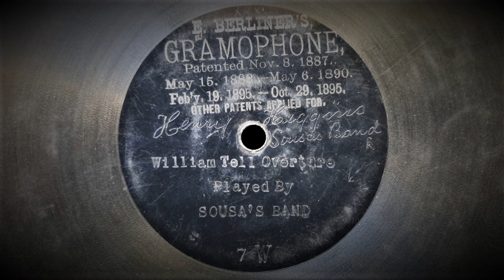William Tell Overture (Gioachino Rossini) - Played by Sousa's Band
Conducted by Henry Higgins

Recorded by Berliner's Gramophone, New York, August, 1897.
This Issue: 7" E.Berliner's Gramophone disc No.7W
Matrix: Pre matrix.

The "William Tell Overture" was composed by Italian composer Gioachino Rossini (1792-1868) and first performed as the overture to his opera "William Tell" (Originally "Guillaume Tell") in 1829. It was the last of his operas, however he continued to compose other music until a few years before he died.

Here, it is played by Sousa's band on an early Berliner disc. Again, as per a previous upload, it is conducted by Henry Higgins, a senior cornetist with the band. (You can listen to "Mendelssohn's wedding march" here:

Listeners will note the inconsistency of pitch ("wow") particularly at the beginning and noticeable throughout the playing time of the disc. This is not a fault of the equipment used to transcribe the disc. It is also not due to an off-centre disc. It appears the original recording turntable had not stabilised in speed during the recording and this reflects on playback. It would be extremely difficult to correct this on other than professional equipment and software and in any case, how it plays here is somewhat authentic and would be a dramatic improvement on gramophones of the time. Remember, prior to Eldridge Johnson's clockwork-motored "improved gramophone" of 1897, disc gramophones were hand-cranked at a speed which was at the whim and skill of the "listener-cranker"!

John Philip Sousa (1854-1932) was a composer and conductor of mainly marching music and wrote many well known and long played pieces including "Stars and Stripes Forever", "Liberty Bell" and "Semper Fidelis". Forming his own band in 1892, his was one of the most prolific of bands to record in the earliest days of the technology, on cylinders and discs of many manufacturers.

Berliner records are the earliest disc records ever produced and are very rare to find in playable condition. Due to their primitive technology, manufacture and materials they can be notoriously difficult to play, (and listen to) even with adapted modern equipment. As you can see, the 7 inch records were a very basic product, recorded at inconsistent speeds usually between 65 and 75 rpm's, made without labels and in early production were engraved by hand with the title and artist.

Recorded and processed by myself from an original vintage 78 with the generous cooperation of Mechsounds.